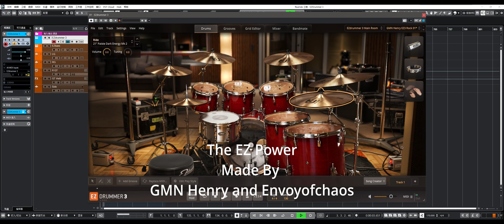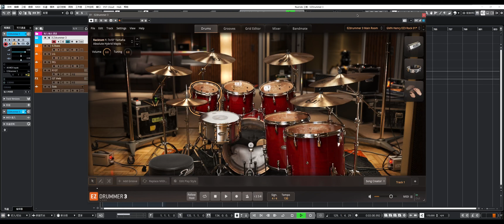Toontrack EZDrummer3 - 【The EZ Power No.1】